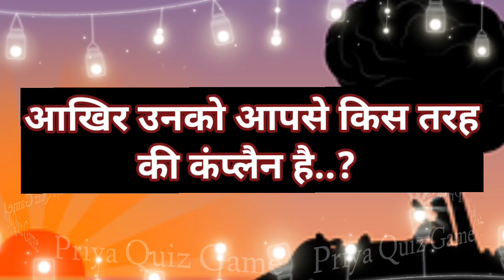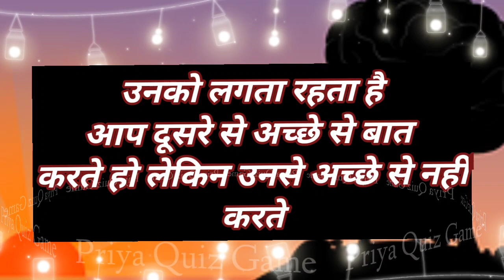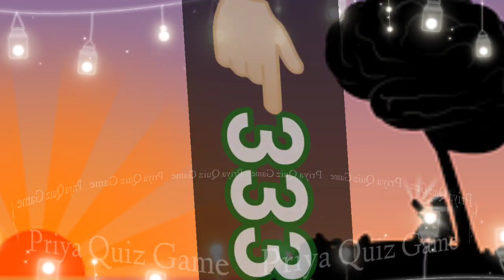aakhir unko aapse kis| love couple